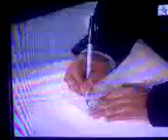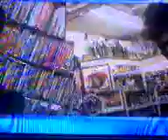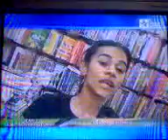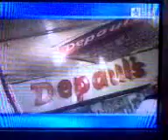Clinic All Clear ESPN STAR CRICKET Dream Job-5